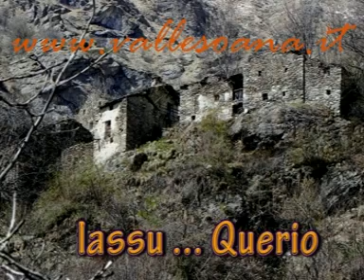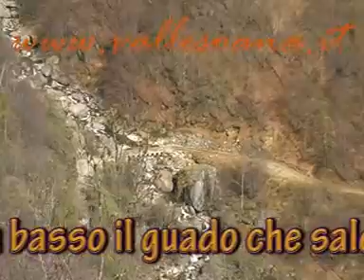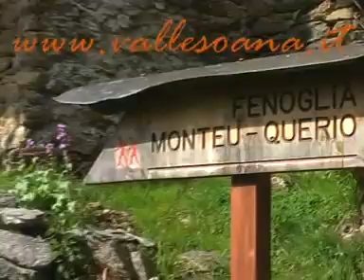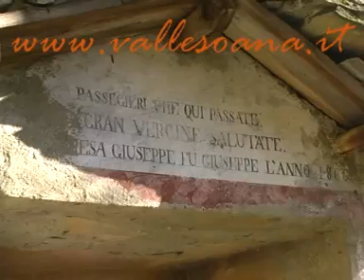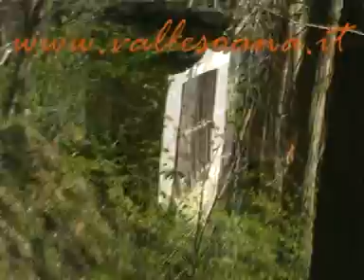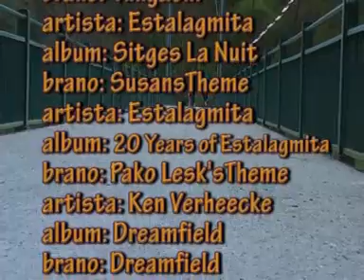Escursione dal rio Verdassa al Soana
Facile traversata con partenza da Querio (Frassinetto) in alta valle Verdassa fino a Viretto, in val Soana, attraversando tutte le antiche borgate di Ingria